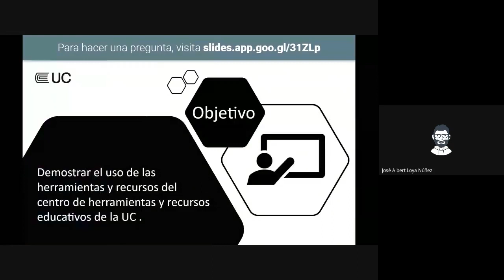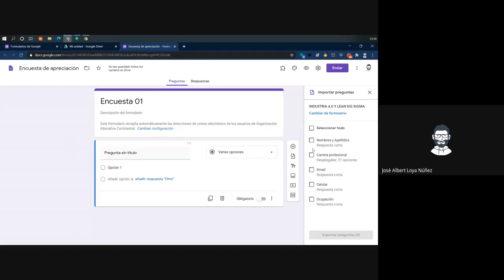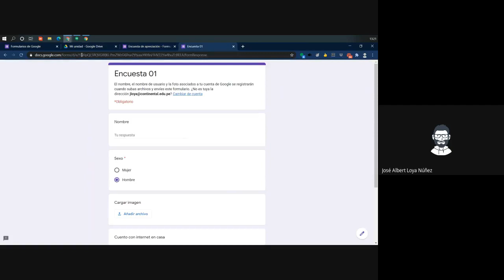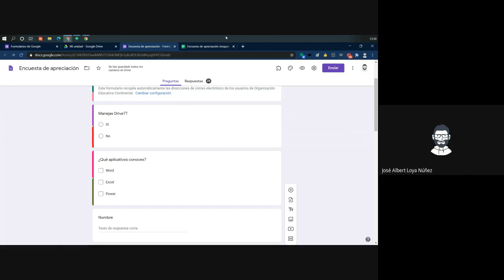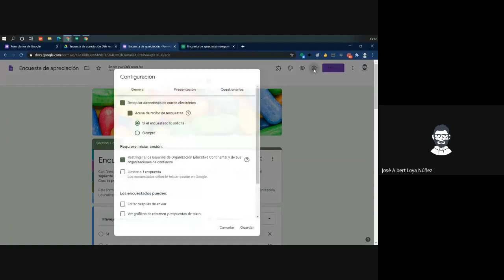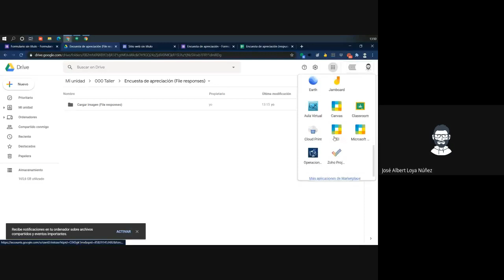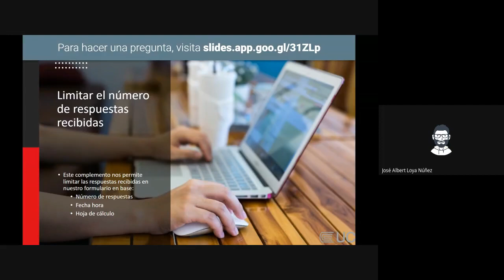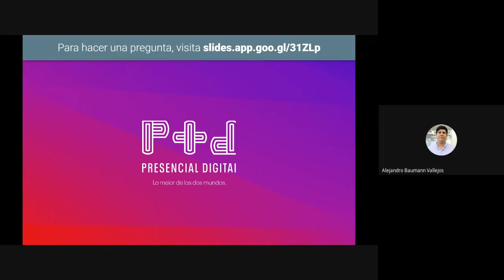Webinar: Google Sites